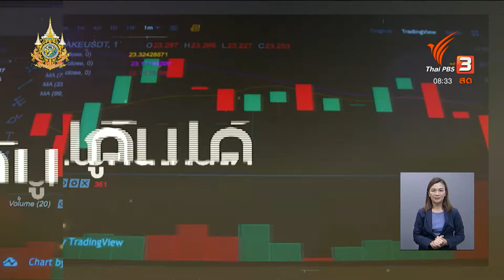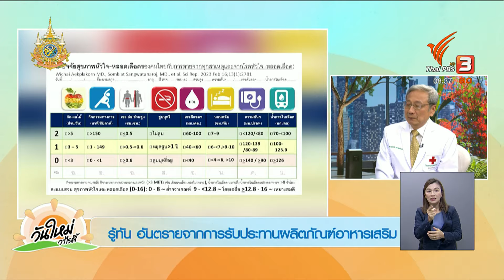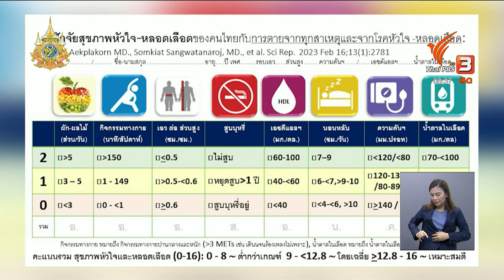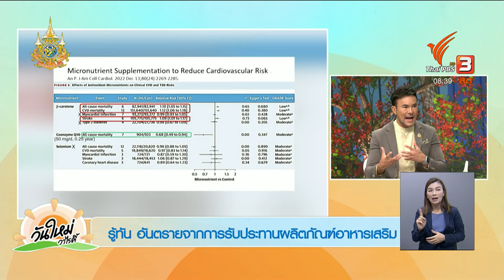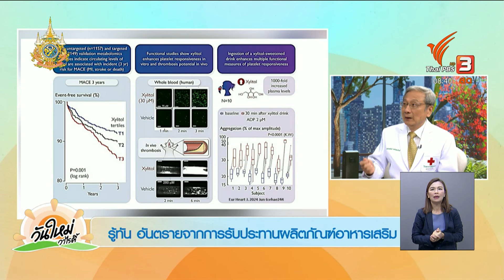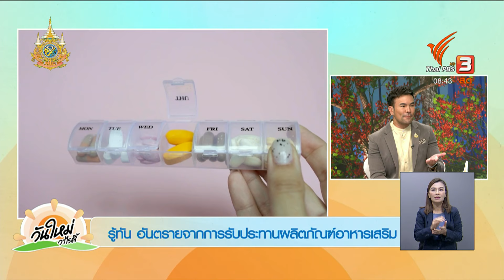รู้ทัน! อันตรายจากการรับประทานผลิตภัณฑ์อาหารเสริม | รู้ทันกันได้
จจุบันมีวิตามินเสริม ผลิตภัณฑ์เสริมอาหาร ออกมาวางจำหน่ายมากมายในท้องตลาด ซึ่งแต่ละอย่างก็มีคุณสมบัติที่แตกต่างกันไป บางตัวช่วยบำรุงผม บางตัวช่วยบำรุงเล็บ บางตัวช่วยเสริมธาตุอาหารที่ร่างกายขาดไป และล่าสุดก็มีนมผงที่เป็นผลิตภัณฑ์เสริมอาหารออกมาเคลมถึงคุณสมบัติในการละลายนิ่วในไต ช่วยลดยูเรียในเลือด บำรุงไต ขจัดสารพิษออกจากไตได้ หลายคนเมื่อเห็นถึงคุณสมบัติดังกล่าวจึงตั้งข้อสงสัยว่าปัจจุบันมีผลิตภัณฑ์เหล่านี้อยู่จริงหรือไม่ จะเป็นอันตรายต่อร่างกายอย่างไร นอกจากนี้มีผลิตภัณฑ์เสริมอาหารประเภทใดที่ไม่ควรซื้อมารับประทานเองหรือไม่ ร่วมพูดคุยกับ ผศ. นพ.สมเกียรติ แสงวัฒนาโรจน์ ฝ่ายอายุรศาสตร์ รพ.จุฬาลงกรณ์ สภากาชาดไทย
ชมย้อนหลังรายการ "วันใหม่วาไรตี้" ในช่วง "รู้ทันกันได้" ได้ที่